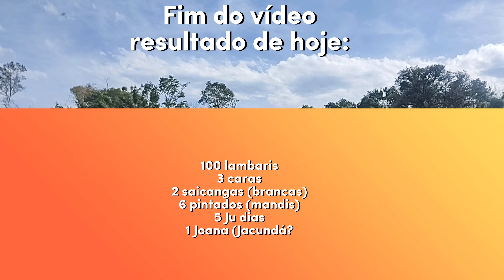A essa hora? E esse peixe? Acampamento com boa pesca.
Seja bem vindo ao mais novo vídeo aqui do canal.
Fizemos o primeiro acampamento na cidade de Feliz-RS e para nossa alegria e surpresa os peixes apareceram. Fomos surpreendidos por uma espécie que dificilmente é fisgada de noite, para saber que peixe é esse assista o vídeo até o final e vai lá nos comentários dizer o que achou desse vídeo. Muito obrigado a todos e até a próxima.